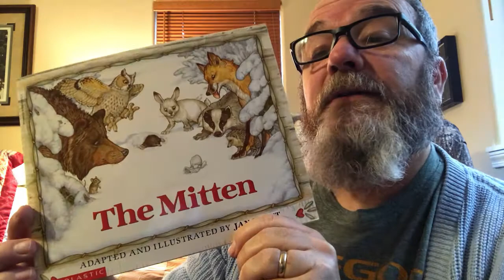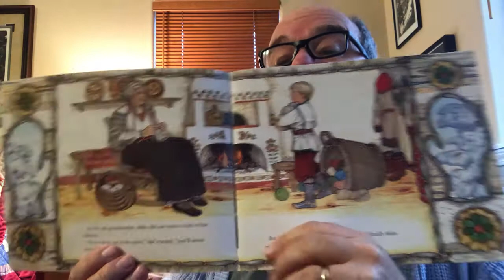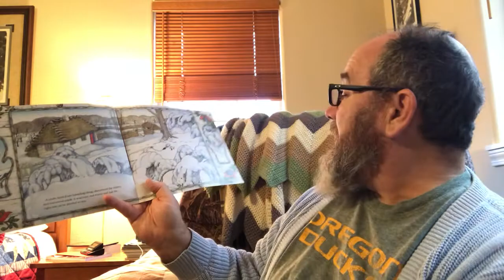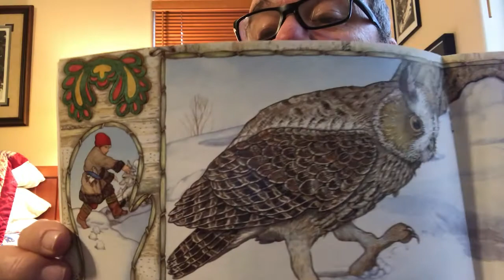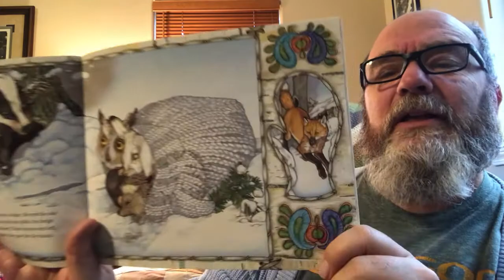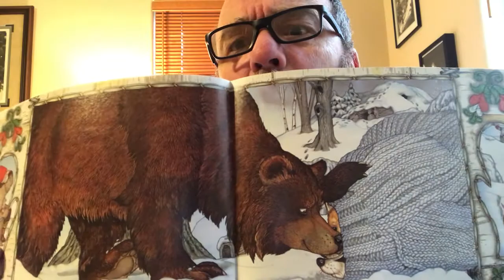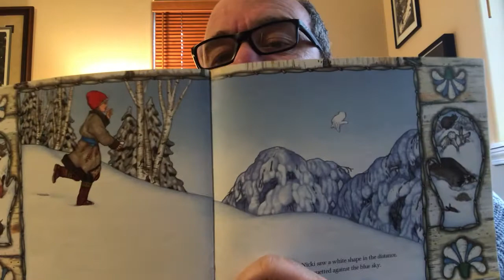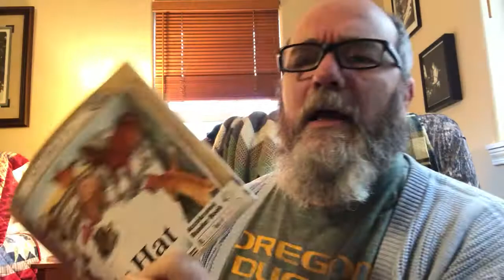Read Aloud - "The Mitten"